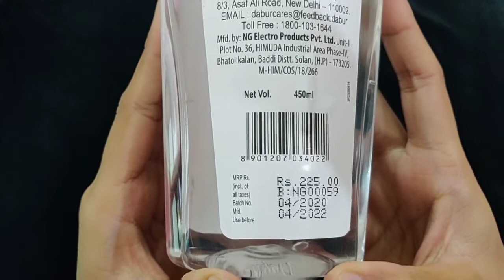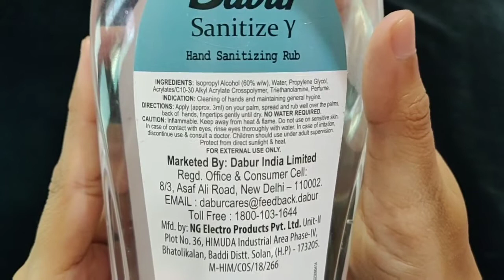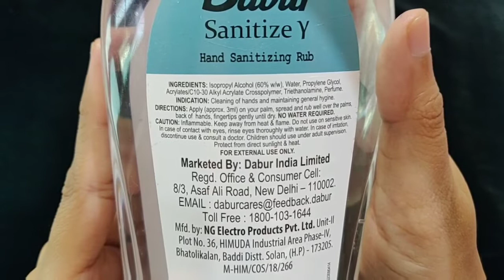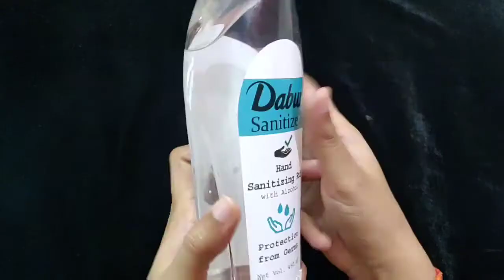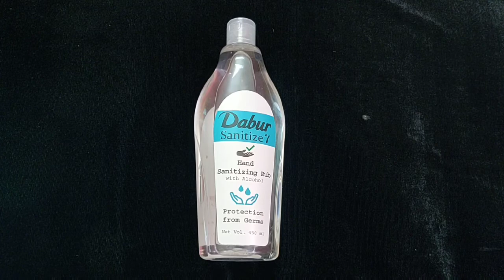Dabur sanitizing rub with alcohol review Hindi/honest review and affordable product must watch